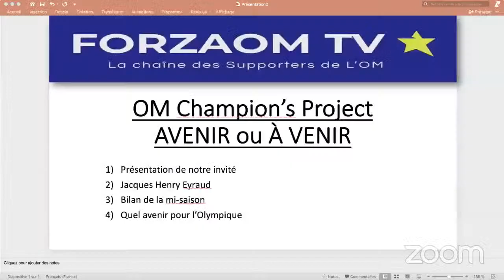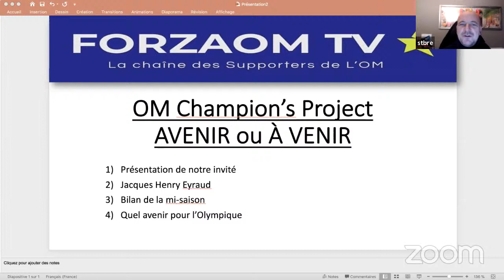OM : Eyraud, Bilan mi-saison, avenir avec Stéphane Brenguier (Le Phocéen)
Live avec un invité spécial Stéphane Brenguier du média Le Phocéen. Au menu, les déclarations de Jacques-Henri Eyraud, le bilan de mi-saison, l'avenir de l'OM en question.